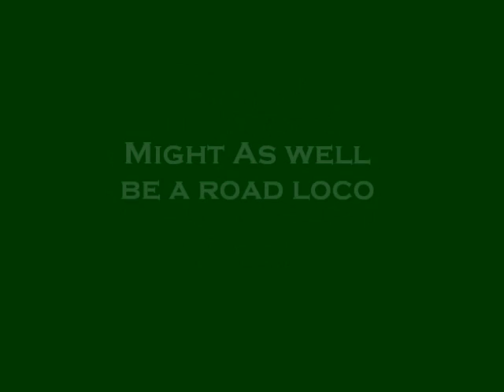Robey Tractor Our Nipper Hauling Priestman Trailer To Netley Marsh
2010 Netley marsh Rally sees Robey Tractor out nipper Haulling the trailer to the rally and around the Sight which is accompanied by Wallis and Stevens Advance Roller 8100.